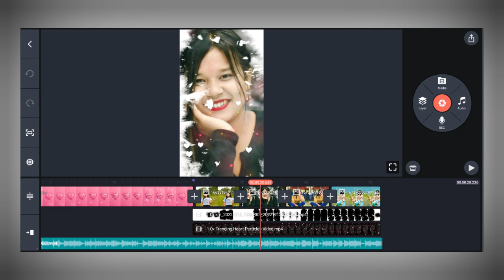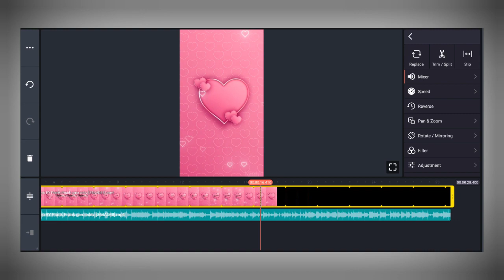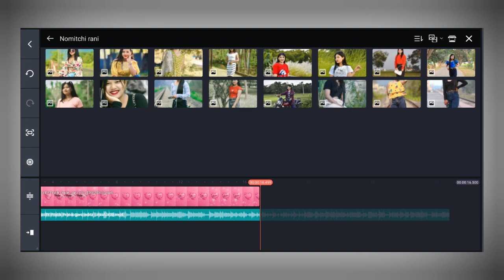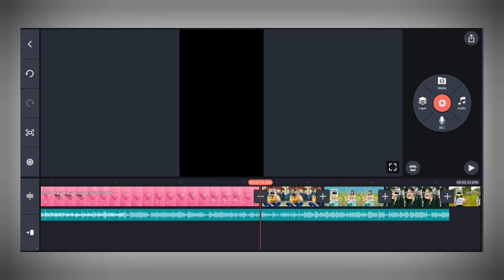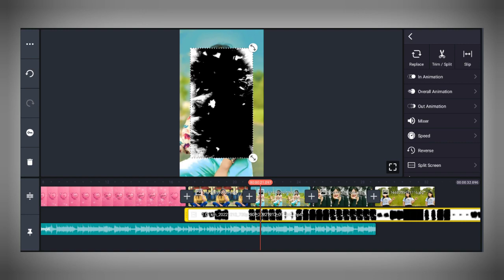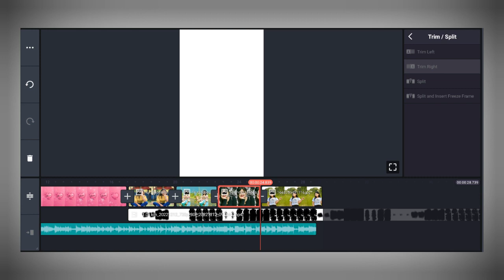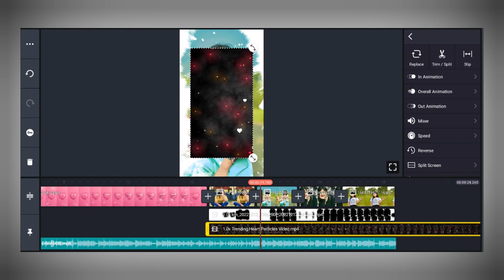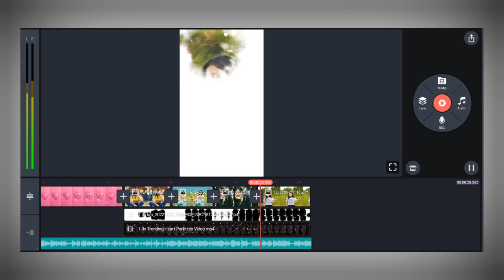Maikai dake status video tarigen,! Kinemaster video editing garo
kinemaster video editing garo
video editing slow motion kinemaster
video editing slow motion
alight motion video editing garo

ALL METERIAL LINGKS:-
Love Lyrics video👇